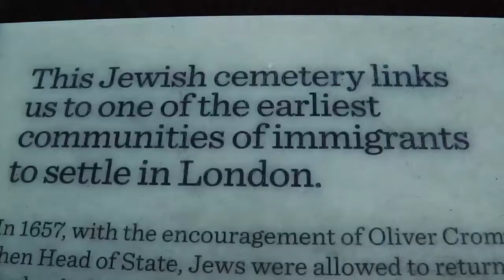Novo Cemetery (30 seconds)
Filmmakers: Mark Norfolk & Yaron Lapid
Assistant: Oscar Kraft

The Discovering and Documenting England's Lost Jews is exploring the often hidden history of Sephardi Jews who came to England during the seventeenth century and stayed to enrich our culture and communities.

Novo Cemetery is one of the oldest Jewish cemeteries in the UK (1733). It is situated on the campus of Queen Mary University of London, in Mile End. In April 2014, English Heritage granted the Novo Cemetery Grade II Listed Landscape status.